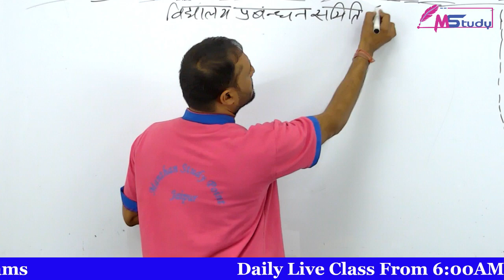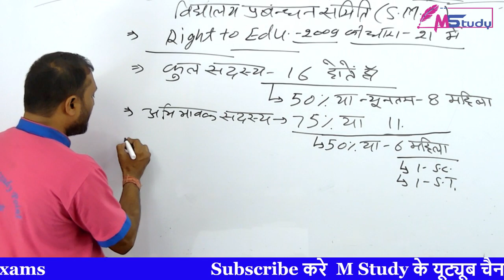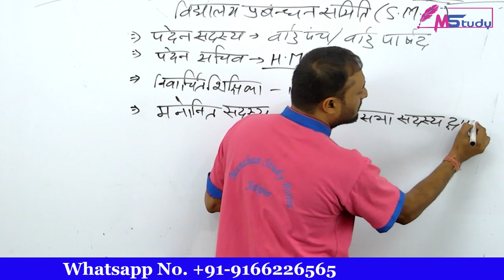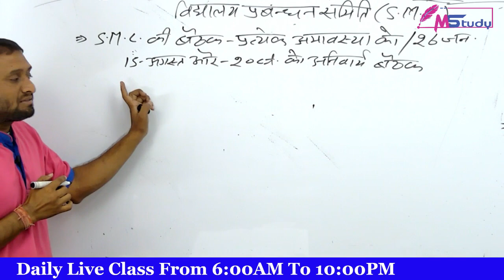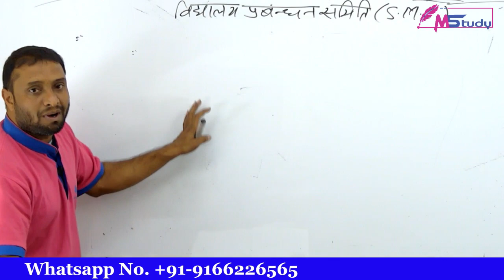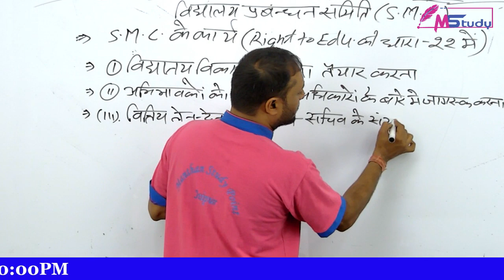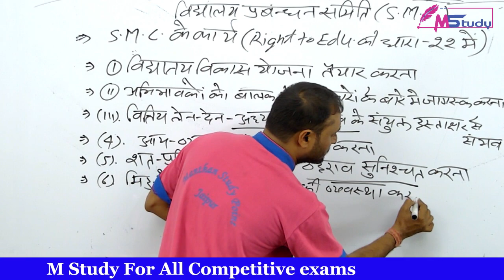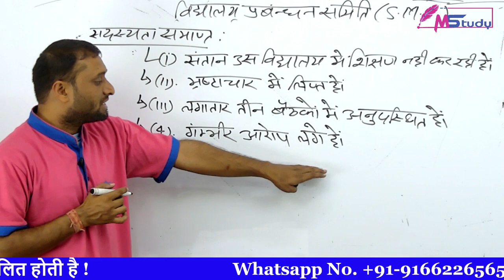विद्यालय प्रबन्धन समिति | शैक्षिक प्रबंधन | M Study Live Online Class - 2 | Rajesh Yadav sir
mstudy M Study Live Online Free Educational Classes for,First Grade,1st Grade School Teacher,Rajasthan Police IPS, RAS, UPSC, SSC, RBI, SBI, IBPS, Railway, Police, Patwari Exam SSC CGL, RPSC, And ALL Government Jobs.

Daily Live Classes For All Competitive Exams Live Time

5 TO 6  = Current Affairs
6 TO 7  = Rajasthan Police Reasoning
7 TO 8  = Rajasthan History
8 TO 9  = Rajasthan Police Maths
9 TO 10  = Geography
10 to 11  = Polity/History
11 To 12= Hindi

EVENING

4 To 5  = Science
5 To 6   = Reasoning
6 To 7   = Maths
7 to 10   = Test Paper

ABOUT- M STUDY : -
यह एक शैक्षिक चैनल है जो शिक्षा जगत् में डिजिटल क्रान्ति लाने हेतु प्रयासरत् है। वर्तमान समय एवं सम्याभाव की परिस्थिति को मध्यनजर रखते हुए इसका निर्माण किया गया है। बेहतरीन, गुणवत्तायुक्त शैक्षिणिक परिवेश अपने ही पास बनाने का प्रयास है। शिक्षा का वास्तविक स्वरूप को विधार्थियों तक पहुंचाने का माध्यम M-STUDY YOU TUBE CHANNEL है। परिवर्तित शैक्षिक एवं परीक्षा प्रणाली का इसमें तुलनात्मक समावेश किया गया है। आधुनिक जगत् की आवश्यकता कम समय में ज्यादा प्रामाणिक जानकारी इसके माध्यम से हर एक जरूरतमदं तक पहुंचाने का संकल्प रखा गया है। लाभकारी दृष्टिकोण न होकर इस चैलन का उद्देश्य आधुनिक संसाधनों से आधुनिक शिक्षा प्रदान करना है। सभी विषयों की उपयोगिता एवं परीक्षाओं में अंकभार को ध्यान में रखते हुए अध्यापक कार्य कराया जाता है।